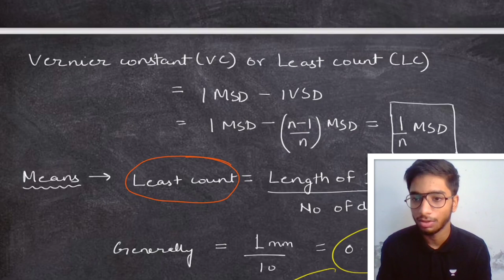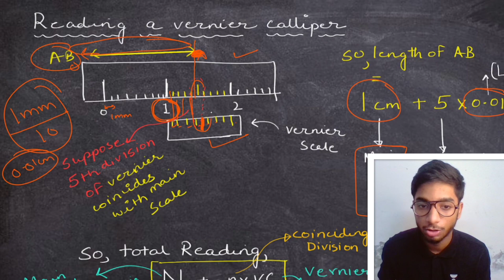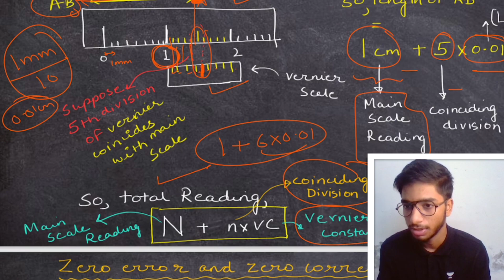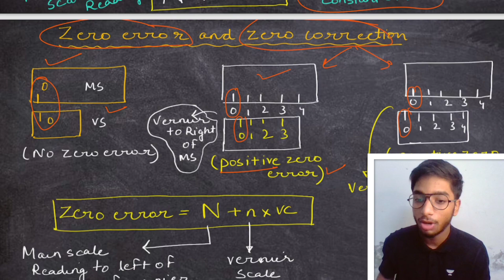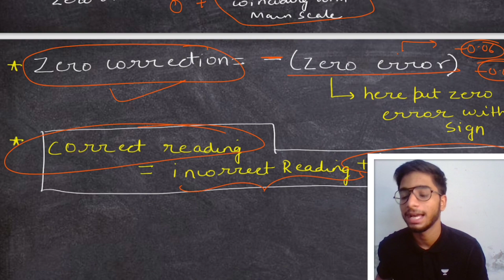🤯Vernier calliper explained in 5 minutes! +4 Marks guaranteed | JEE 2023 physics!